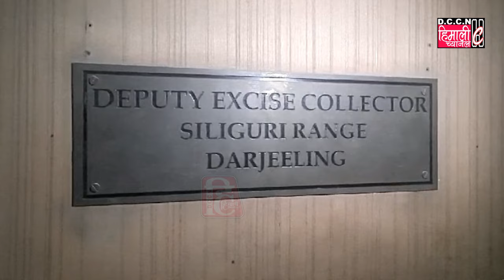डुप्लिकेट रक्सीसंग एक पक्राउ || रक्सीको शुद्वता जाँच गर्न पठाउने छौं : शैलेन्द्र